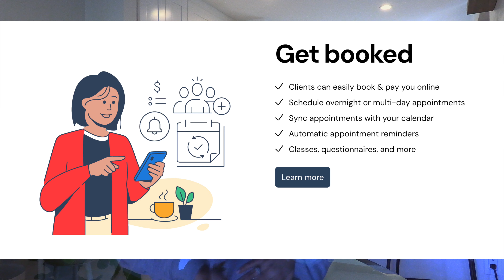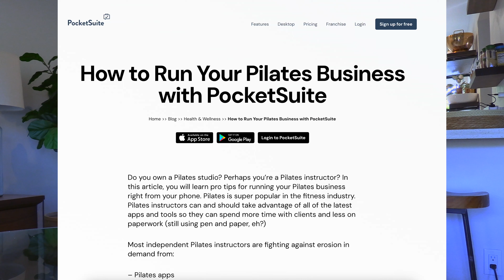ARE YOU THINKING OF BECOMING A PILATES INSTRUCTOR? | what to expect from pilates teacher training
hello friend! my name is aileen and i am a certified pilates instructor and entrepreneur in miami who loves golf, running and healthy living.

if you have any questions at all, i’m always here to help.

thanks so much to PocketSuite for sponsoring this video!! here is $50 off your all in one booking software for your clients

+ amazon favorites
+ pilates planner etsy shop

🎥 filming & editing
+ all equipment